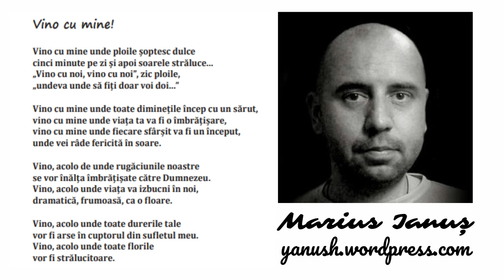Marius Ianuș - Vino cu mine...